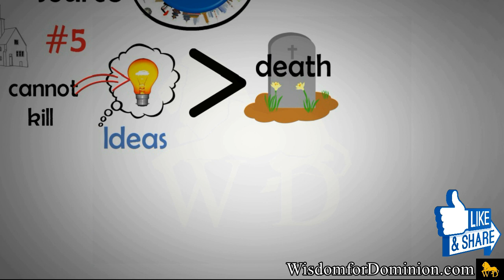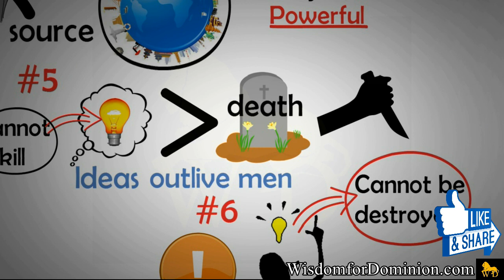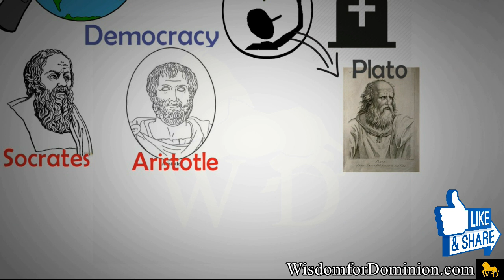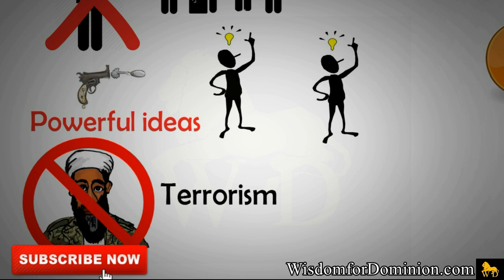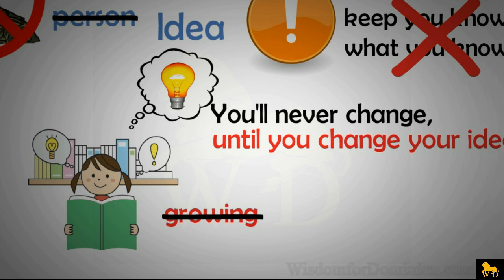THE AMAZING POWER OF IDEAS by Dr Myles Munroe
Everything that exist today first began as an idea. Even John 1:1 talks about Jesus as God's idea. Rediscover the power of ideas in this piece and try to reconsider where you get your ideas from. "You will never change until you change your ideas" - Dr Myles Munroe

WATCH. ENJOY. COMMENT. SHARE. APPLY.

**IS WHERE YOU GET YOUR IDEAS FROM VERY IMPORTANT??**

** GEAR